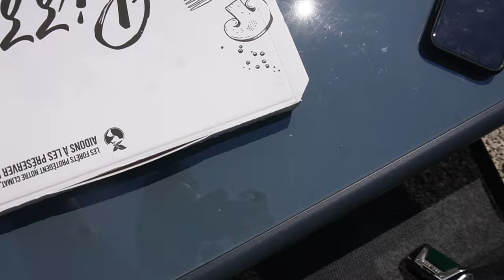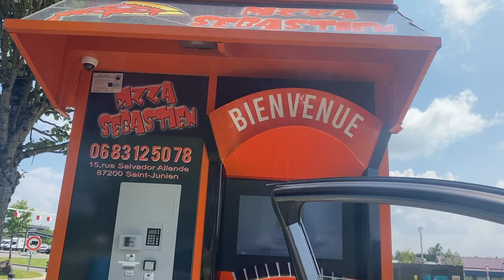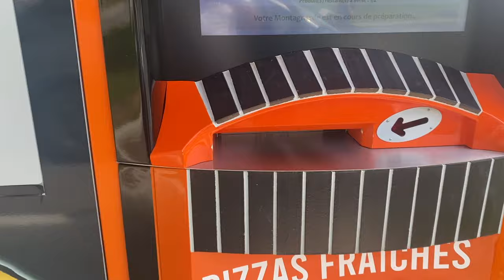Our AMAZING life in France | A Place In The Sun found us our dream home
We are a large family but only four of us live here in the south of France.
There is me, Robbie, my wife Lisa and two of our children Robbie and Avangeline.
We both took very early retirement from our hectic lives in England and now live in the Charente region of the south west of France.
We have an amazing life here, and we record EVERY day of it, and release a vlog, Mondays, Wednesdays and Fridays.

How did we find our house? Well after months and months of searching we applied for and were successful in appearing on Channel 4's tv show A Place In The Sun. It has yet to be aired but channel 4 have arranged to film us for a follow up show in July this year.

This week, two of our daughters (and boyfriend) are visiting us. The only down side of living abroad, in France is being apart from our family. Allow us give you a glimpse of us seeing our children after months and months of being apart.